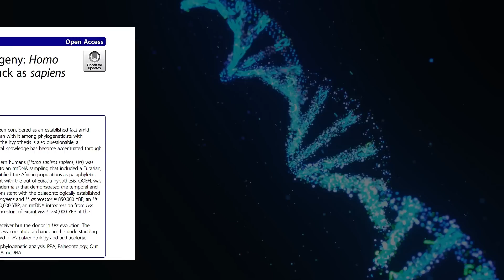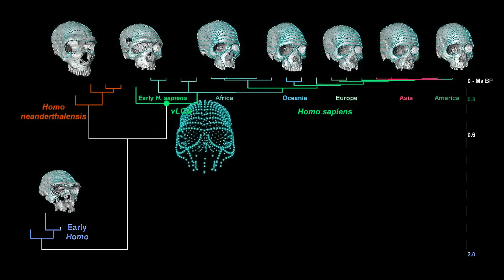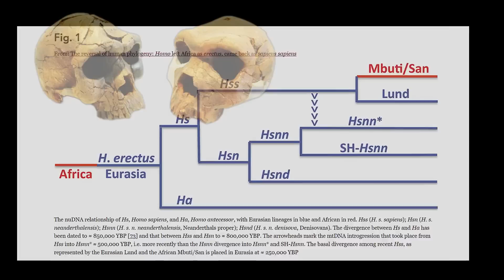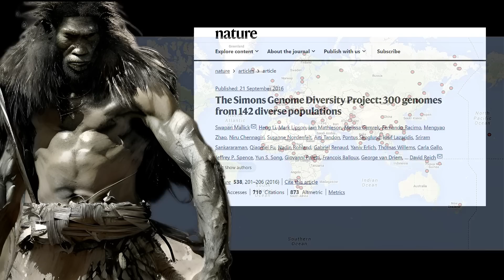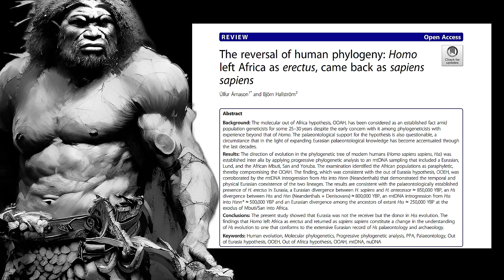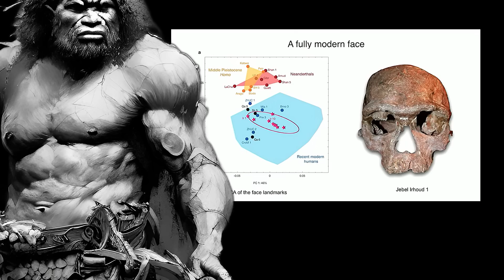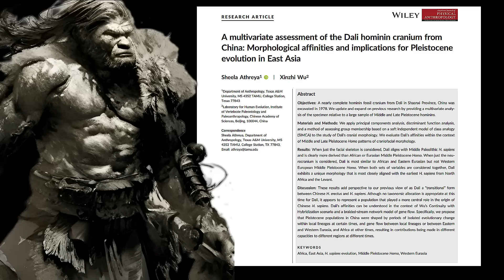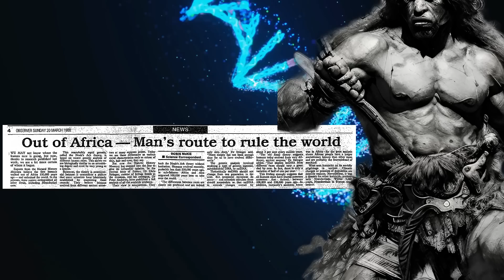New Scientific Discovery Challenges Established Human Evolutionary Theory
In this video, we're excited to announce a historic scientific discovery that has changed Human Evolutionary Theory!  This discovery has changed the way we perceive the origins of our species and has sparked a new debate about the ancestral origins of human populations. Watch this video to learn more about this amazing discovery and what it means for the way we think about our origins!

Forget everything you thought you knew about human evolution.  For more than 30 years, population geneticists have accepted the Out of Africa concept as truth, despite early reservations among phylo-geneticists with expertise beyond the Human genus. The paleontological basis for the theory is likewise unclear, a situation that has been more pronounced in recent decades as the Eurasian paleontological record has grown.

It is widely assumed that the first individuals of the Homo sapiens species resided in Africa, and that Homo sapiens sapiens emerged on the same continent. The majority of experts feel that only the precise timing of our sub-species' origin has to be determined. This assumption may be incorrect though, because highly compelling new evidence reveals that the Homo sapiens sapiens subspecies likely originated in Eurasia.

SOURCE:
'The reversal of human phylogeny: Homo left Africa as erectus, came back as sapiens sapiens'